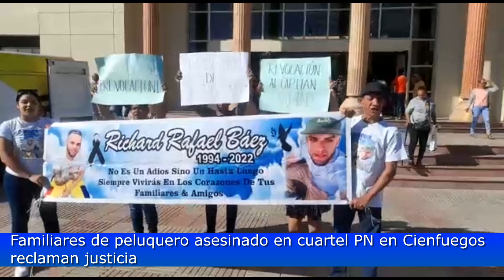Familiares de peluquero muerto en cuartel PN en Cienfuegos reclaman justicia